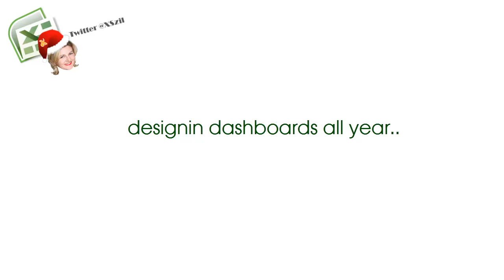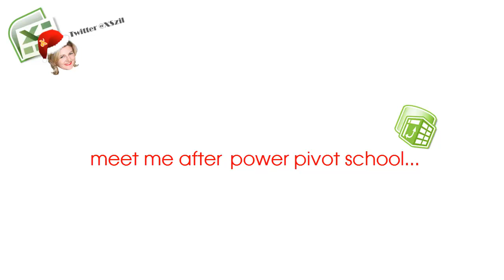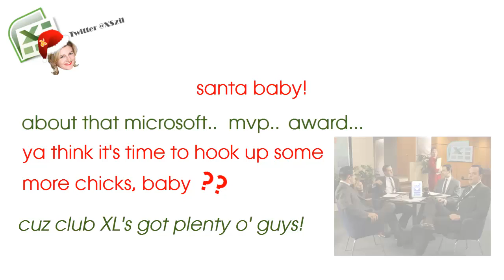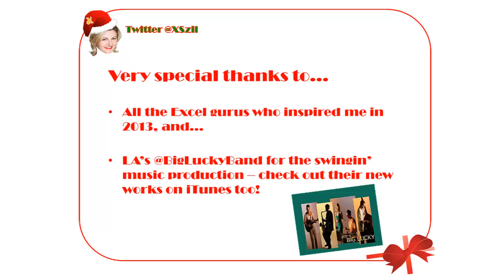Excel - Santa Baby - Excel / Power Pivot Version - Episode 1835A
Microsoft Excel Tutorial - Santa Baby - Excel / Power Pivot Version.

Welcome to the Excel and Power Pivot version of the classic holiday song, "Santa Baby"! In this festive video, we'll be singing about all things Excel and Power Pivot, from designing dashboards to using SQL and DAX formulas. So grab your Santa hat and get ready to learn some Excel tips and tricks while spreading some holiday cheer!

We'll start off by asking Santa for some Power BI apps on the tree, because what's better than a Christmas tree filled with data visualizations? And while we're at it, we'll also ask for an outer-space, relational database in the 3rd normal form. Because who doesn't love a well-organized database, am I right?

But let's not forget about the fun stuff too! We'll be taking a crazy tour of Office 365 and even meeting up after Power Pivot school for some calculated measures by the swimming pool. And for all you Excel lovers out there, Santa will be bringing us an Excel cabaret on a yacht. Yes, you heard that right. We'll be clicking xy scatter plots and pivoting down the chimney in style.

But it's not all about Excel, we'll also be speaking some Spanish and making DAX formulas with Santa Papi. And let's not forget about the MVP award from Microsoft, because who wouldn't want to hook up with some more chicks at Club XL? So join me, Bill Jelen, and let's spread some holiday cheer with Excel and Power Pivot. Happy holidays and Merry Christmas to all!

Table of Contents:
(00:00) Santa Baby!
(00:31) Outer-Space Database
(00:44) SQL and the Cloud
(01:11) Excel Cabaret
(01:31) Let's Make DAX
(01:51) Santa Boss-Man
(02:10) MrExcel and the MVP Award
(02:42) Club XL
(02:52) Clicking Like really helps the algorithm

This video answers these common search terms:
3rd normal form database
Calculated measures in power bi
DAX formulas
Designing dashboards with power bi
Excel cabaret on a yacht
Office 365 tour
Outer-space relational database
Power pivot school
Santa baby power bi apps
SQL for data analysis
SUMX and VLOOKUP functions in Excel
XY scatter plot in Excel

Santa Monica Excel Consultant Szilvia Juhasz belts out this Power Pivot / Excel version of Santa Baby. Follow Szilvia on Twitter @Xszil

Lyrics by Szilvia Juhasz:
Santa baby! Some Power BI apps on the tree... for me!
Designing dashboards all year... Santa baby!
So hurry down the chimney tonight!

Santa baby! An outer-space relational dah-tah-base!
In the 3rd normal form, Santa baby!
I'll speak to you... in SQL tonight!...

Then up in the cloud, we'll go for a ride...!
We'll take a crazy tour of Office three six five!
Meet me after Power Pivot school...
for some calculated measures by my swimming pool!

Santa baby! An Excel cabaret on a yacht! (Why not??)
I'll let you click my XY Scatterplot, Santa baby!
So pivot down the chimney tonight!

Santi papi! Let's vamos a quitar la noche... & we'll make DAX ;)
We'll formulate the MINX() and the MAXX(), oh Santa baby!
I'll hookup that VLOOKUP tonight!

Santa boss-man!
Just fill my stocking with some SUMX() and checks!
Sign Steve B. on the line, Santa baby!
I think he can afford it tonight!

Now that MrExcel - he's all the rage!
I flipped the day he finally liked my Twitter page
He even wrote about me in his book!
Power Pivot for the Data Analyst (take a look... page 57)

Santa baby! About that Microsoft MVP award...
ya think it's time to hook up some more chicks, baby??
cuz Club XL's got plenty o' guys!
So hurry down the chimney tonight (that's right)
Meet me at the Sky Drive... To-nite!